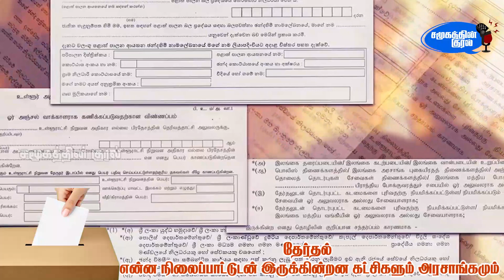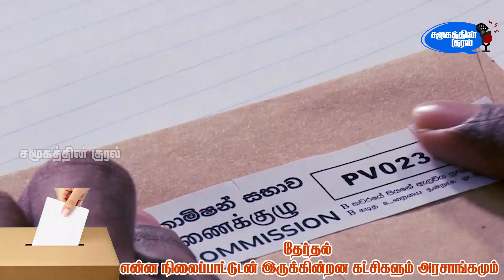உள்ளுராட்சித் தேர்தல் | எப்படி எதிர்கொள்ளப்போகின்றன கட்சிகள்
உள்ளுராட்சித் தேர்தல் | எப்படி எதிர்கொள்ளப்போகின்றன கட்சிகள் | பேசாப்பொருள் |  @samugathin